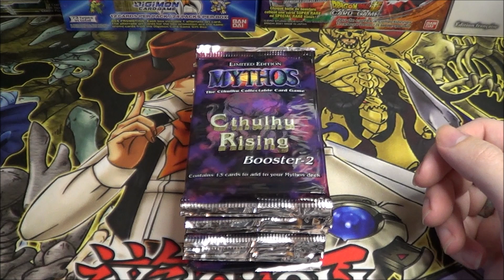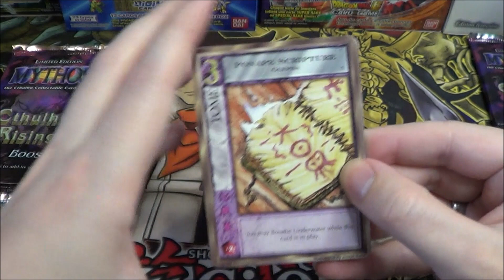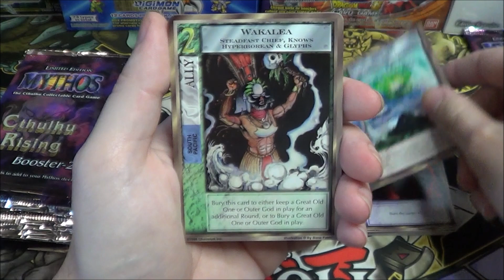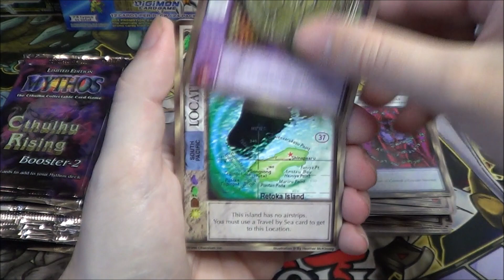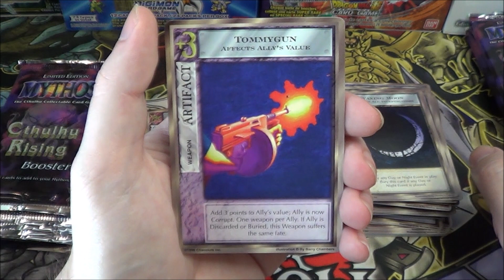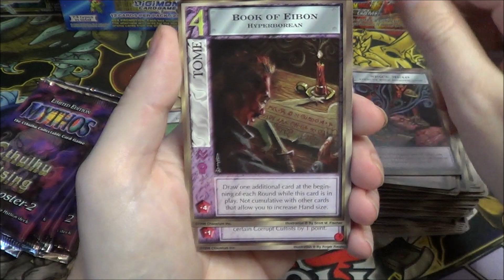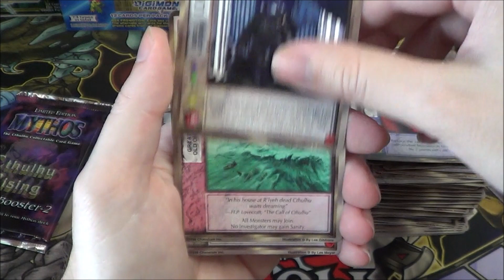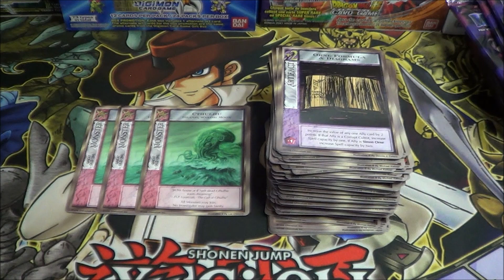[Mythos CCG] - Ouverture - Limited Edition : Cthulhu Rising (12 Boosters)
Salut à toutes et à tous, bienvenue sur cette ouverture de 12 Boosters de Mythos CCG!

Chapitres:
0:00 Présentation du Produit
3:25 1er Booster
5:25 2ème Booster
7:03 3ème Booster
8:01 4ème Booster
9:26 5ème Booster
10:37 6ème Booster
11:41 7ème Booster
12:54 8ème Booster
13:46 9ème Booster
14:34 10ème Booster
15:31 11ème Booster
16:31 12ème Booster
17:35 Récapitulatif de Fin